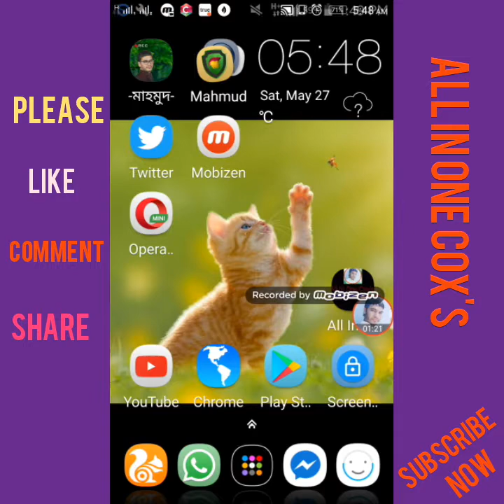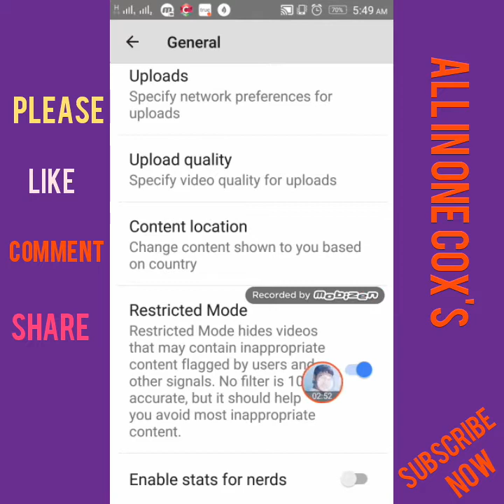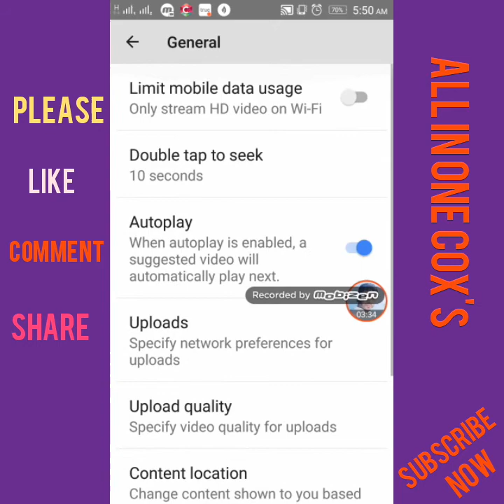How to stop unwanted videos on youtube - bangla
অাপনার অনুমতি ছাড়া কোন  adult/sexy জাতিয় কোন ভিড়িও অাপনার সামনে অাসবেনা-How to stop/block unwanted sexy/adult videos on youtube bangla

In order to disable restricted mode   all you have to do is going to   YouTube. Scroll down. Click on Restricted mode Below of the   YouTube Page. Turn it Off. Click Save. These are the steps to Disable YouTube   Restricted mode. You can do the same if you want to turn it on

★আপনি এই সপ্টওয়ার দিয়ে যে কোন ভাষায় লেখা লেখি করতে পারবেন।. How to install multiling keyboard on Android smart phone.

♦অাপনি ছাড়া পৃথিবীর অার কেউ অাপনার ফোনের call Recive করতে পারবেনা।Can't your phone call recive!. যে কোন